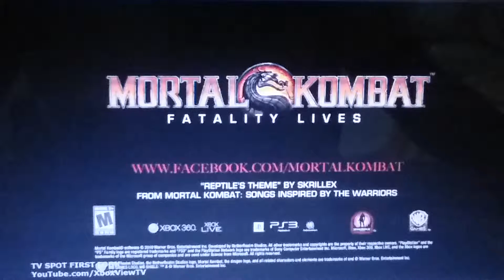Tekken, Street Fighter & Mortal Kombat TV Spots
There fighting games of GameStop Exclusives of PlayStation, Xbox & Nintendo DS consoles from 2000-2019.